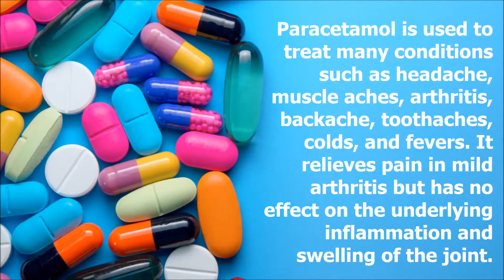Paracetamol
Paracetamol & it's Uses